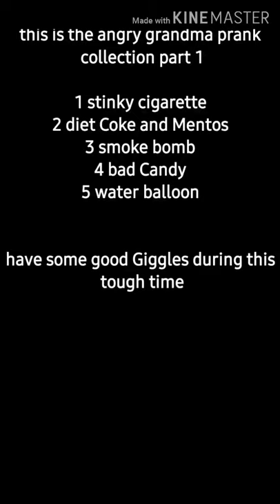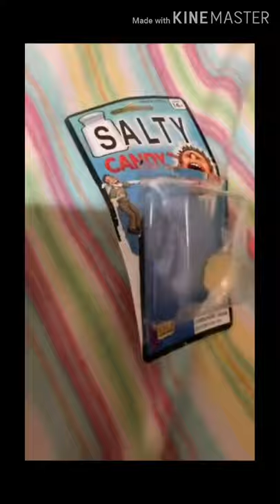Angry grandma prank collection